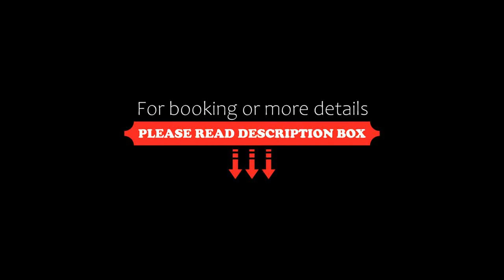Accueil Chez Francois, Montréal, Canada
About Property:
You're eligible for a Genius discount at Accueil Chez Francois! To save at this property, all you have to do is sign in.
Set in Montréal, 2.1 km from Berri Uqam Metro Station and 2.3 km from University of Quebec in Montreal UQAM, Accueil Chez Francois offers accommodation with free WiFi, air conditioning, a garden and a shared lounge. Private parking is available on site.
The bed and breakfast offers a terrace.
Place des Arts is 2.7 km from Accueil Chez Francois, w...
Property Type: Hotel
Address: 4031 AVE PAPINEAU MONTREAL QC, Plateau Mont Royal, H2K 4K2 Montréal, Canada
Searching For
1. Accueil Chez Francois - Montréal - Canada
2. Accueil Chez Francois - Montréal - Canada Address
3. Accueil Chez Francois - Montréal - Canada Rooms
4. Accueil Chez Francois - Montréal - Canada Amenities
5. Accueil Chez Francois - Montréal - Canada Offers and Deals
Audio Credit:
Track Title: Reasons To Hope
Artist: Reed Mathis